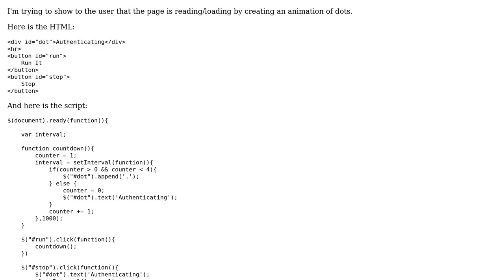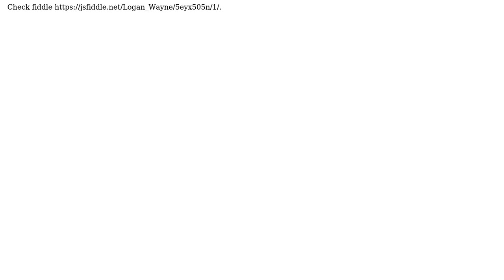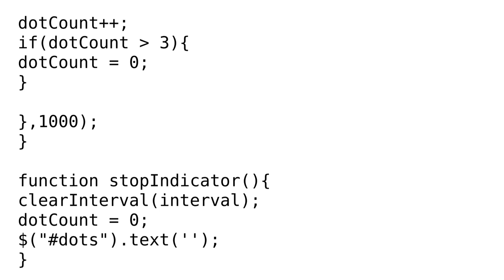Code Review: Show User that Page is Loading using dots (...)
With thanks & praise to God, and with thanks to the many people who have made this project possible! | Content (except music & images) licensed under CC BY-SA | Music | Images & others | With thanks to user t3chb0t user Logan Wayne user JanErikGunnar and the Stack Exchange Network Trademarks are property of their respective owners. You are responsible for your own actions.